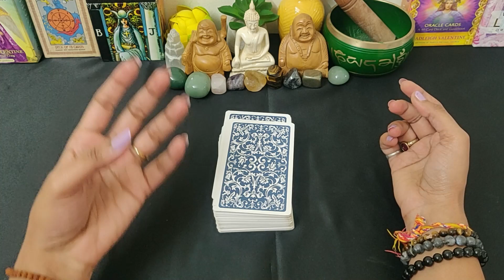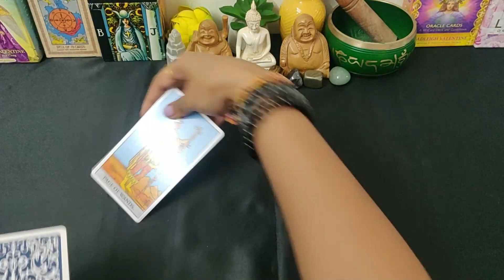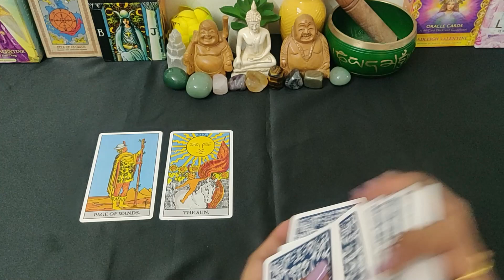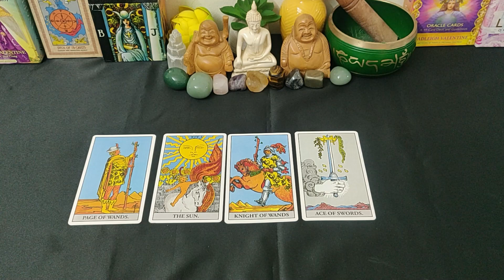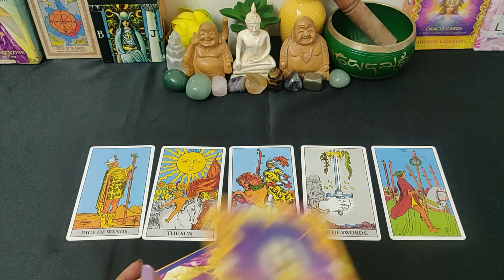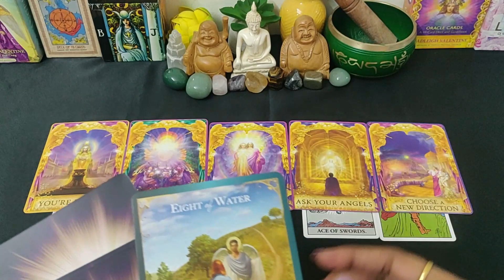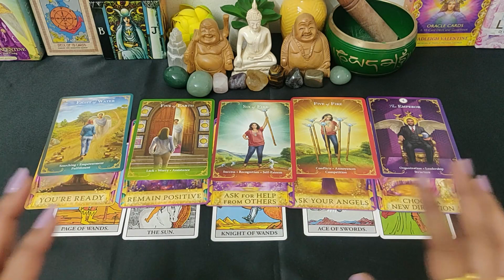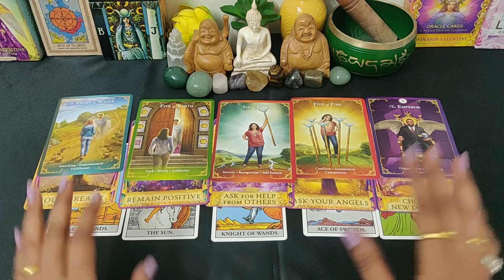Tarot Card Reading What Makes Me Attractive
Tarot Card Reading To Understand What Makes You Attractive

About...